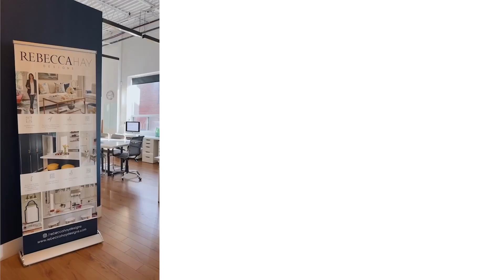Episode 239 - How POP launched this designer's business (unscripted)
In this episode, I chat with Ashley Bruggeman, who launched her business just four weeks after completing my Power of Process course! Ashley shares her fascinating career journey, from design to sales and back to design, explaining the factors that facilitated each shift. With a passion for continuing education, Ashley has earned an MBA and is LEED certified. She combines these qualifications with her sales skills to follow her passion while focusing on her specific capabilities and expertise in her brand new business.

Tune in to learn why it pays to prepare and keep things personal. Ashley's story is a testament to the power of preparation and the importance of staying true to your passions. Don’t miss out on this episode—listen now to get inspired and motivated for your own entrepreneurial journey!

Want to listen on the go? 🎧